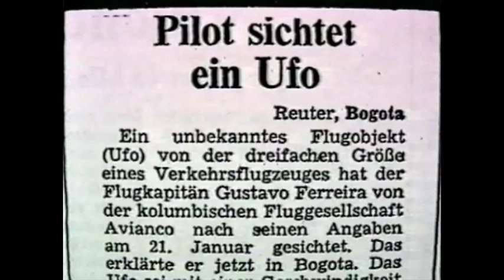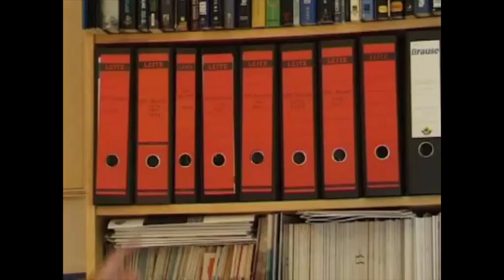State of Play of UFO research (1/3)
Illobrand von Ludwiger talks about the state of play of UFO research.

Von Ludwiger is a german UFO reseacher, astrophysicist and founder of the Society for Scientific Investigation of Anomalous Atmospheric and Radar Phenomena - MUFON-CES.

He studied in Hamburg, Erlangen and Göttingen physics, chemistry, mathematics and astronomy. Since then he has worked in aerospace industry as a systems analyst, among other things, he was member of the launch team of the Euro 1966 ELDO rocket at Woomera, Australia. Since 1974 he works as head of the Central Section of the Mutual UFO Network (MUFON-CES) in Feldkirchen-Westerham, a private organization of scientists to investigate unidentified flying objects.

His work areas: programs for automatic error detection in space vehicles, simulation of satellite and missile guidance, simulation of new transport systems, automatic flight tracking, consulting with the MBB-management in environmental protection and supersonic aircraft development, military project work in the U.S., France and England. Development of driving radar and infrared tracking systems, graphical screen programming, development of camouflage techniques, theoretical work on gravitational research and unified field theory. From 1999, early retirement.